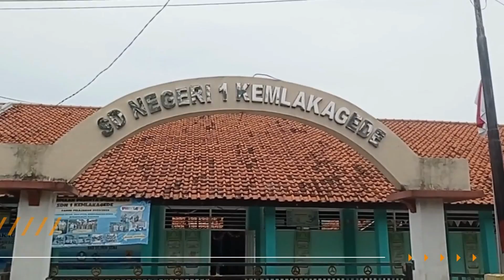VIDIO AKSI 4 XEMAL PASYAH PPG DALAM JABATAN KATEGORI II TAHUN 2022 UNIVERSITAS SYIAH KUALA